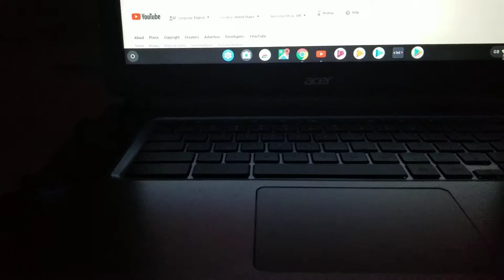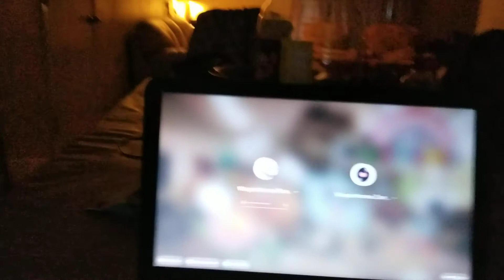Mr chromebook startup.